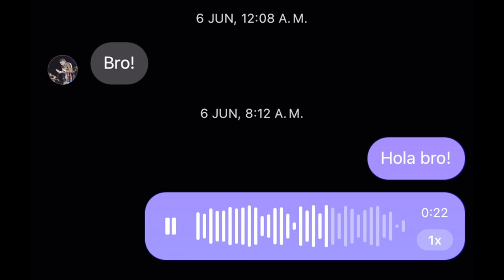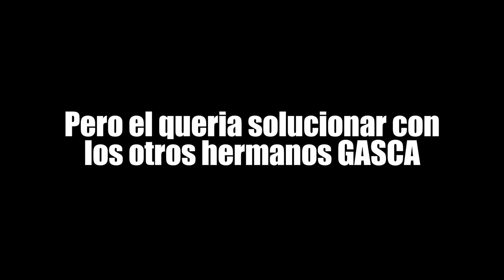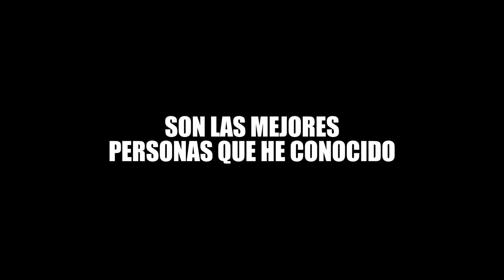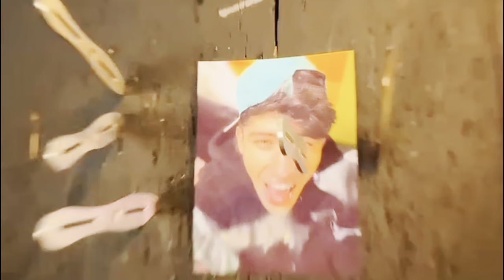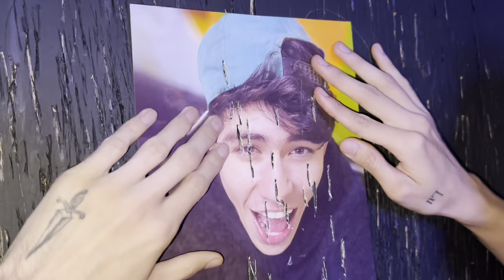Me castigan por infiltrarme a un Circo 🎪 // ANDY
Like para que el hitboy tambien reciva su respectivo castigo 😡

Manos que loco fue todo esto 🤩 quiero dearles las gracias a los hermanos Gasca por haber sidos tan cheveres conmigo y no haberse molestado como lo hacen todas las marcas, parques 🎡🎢, centros comerciales e insituciones de este pais 🇨🇴 Gracias por haber sido tan inteligentes y tener un gran corazon, pusieron el nombre de su pais por los cielos, que viva mexico we 🇲🇽

Gracias todos los que fueron esa noche, una de las mejores noches de mi vida ❤️